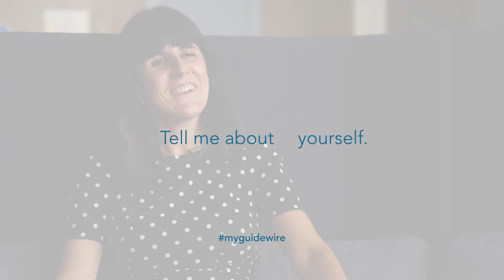My Guidewire - Introducing Maria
My Guidewire. Meet Maria.

From Spain to Dublin, hear from Maria on how in her 6+ years at Guidewire, she's had opportunities to grow her career while expanding Guidewire's footprint. Plus, catch some of her favorite things about her team!

Looking for a career that's both challenging and rewarding? We're hiring multiple product development roles across Ireland and globally, check out our careers page:

Navigate what's next, with Guidewire.